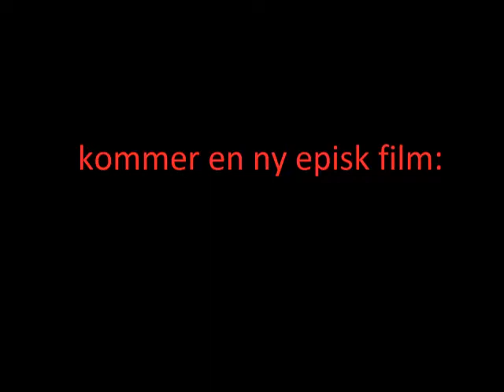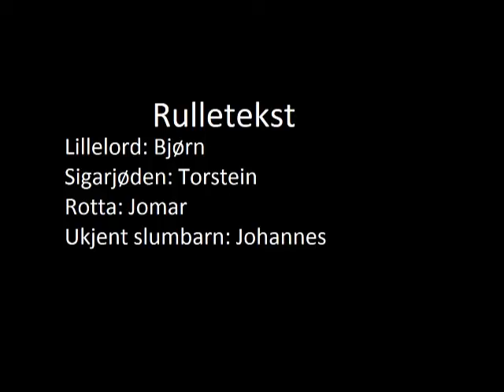Lillelord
A short version of Lillelord - a book written by norwegian author Johan Borgen.

En kort-versjon av Lillelord, boken til Johan Borgen. Med visse modifikasjoner.

Soundtrack:
A Space Odyssey
Wang Chung-Dance Hall Days
Adrian Munsey-The Lost Sheep
Banjo
Bee Gees-Stayin Alive
Weird Al Yankovic-Amish Paradise
Michael Myers-Halloween Theme Song
Barbie-Ken kan spille banjo